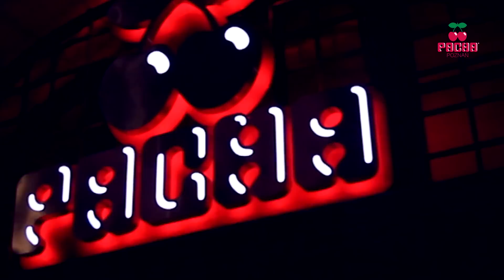Tyron Dixon @ Pacha - City of Angels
Tyron Dixon presents his party City Of Angels @ Pacha Poznan.